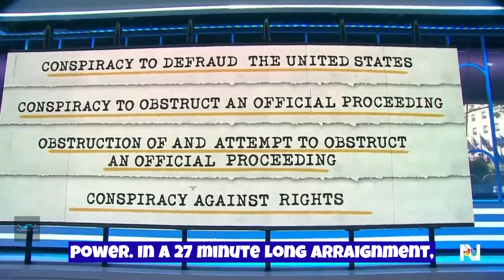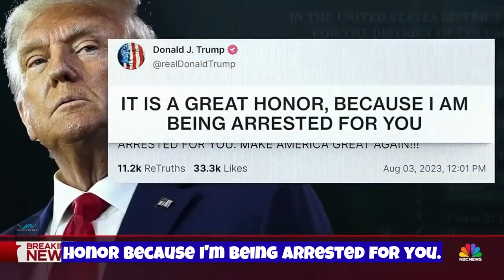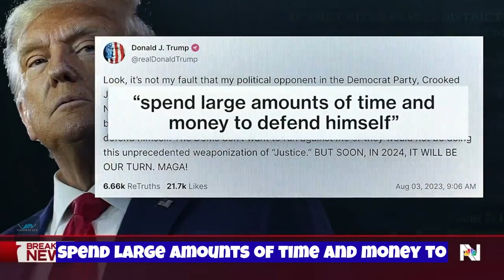***President Donald Trump Pleads Not Guilty To 2020 Election Charges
Former President Donald Trump pleaded not guilty Thursday to charges that he engaged in criminal conspiracies aimed at subverting the 2020 presidential election results and keeping himself in power — a significant moment in one of the most consequential tests of the U.S. Constitution and its criminal ...5 days ago